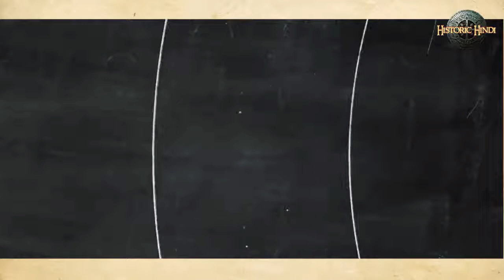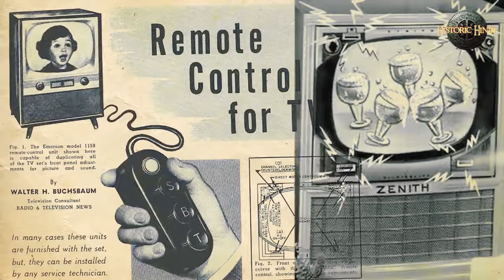◆1√The Invention Of Television...👍👍👍👍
The invention of the television was the work of many individuals in the late 19th century and early 20th century. Individuals and corporations competed in various parts of the world to deliver a device that superseded previous technology. Many were compelled to capitalize on the invention and make profit, while some wanted to change the world through visual and audio communication technology

By the 1920s, when amplification made television practical, Scottish inventor John Logie Baird employed the Nipkow disk in his prototype video systems. He created his prototype in a little village called Santa Cruz on the island of Trinidad where he was recovering from an illness. He had also started work on the first color television. On March 25, 1925, Baird gave the first public demonstration of

In 1927, Baird transmitted a signal over 438 miles (705 km) of telephone line between London and Glasgow. In 1928, Baird's company (Baird Television Development Company/Cinema Television) broadcast the first transatlantic television signal, between London and New York, and the first shore-to-ship transmission. In 1929, he became involved in the first experimental mechanical television service in Germany. In November of the same year, Baird and Bernard Natan of Pathé established France's first television company, Télévision-Baird-Natan. In 1931, he made the first outdoor remote broadcast, of The Derby.[12] In 1932, he demonstrated ultra-short wave television. Baird's mechanical system reached a peak of 240 lines of resolution on BBC television broadcasts in 1936, though the mechanical system did not scan the televised scene directly. Instead, a 17.5mm film was shot, rapidly developed and then scanned while the film was still wet.

An American inventor, Charles Francis Jenkins, also pioneered the television. He published an article on "Motion Pictures by Wireless" in 1913, but it was not until December 1923 that he transmitted moving silhouette images for witnesses. On June 13, 1925, Jenkins publicly demonstrated the synchronized transmission of silhouette pictures. In 1925, Jenkins used a Nipkow diskand transmitted the silhouette image of a toy windmill in motion, over a distance of five miles (from a naval radio station in Maryland to his laboratory in Washington, D.C.), using a lensed disk scanner with a 48-line resolution.He was granted U.S. patent 1,544,156 (Transmitting Pictures over Wireless) on June 30, 1925 (filed March 13, 1922).

Types of Television :-

●Mechanical Television
●Electricle Television
●Digital Television
●Smart Television
●3D Television
●Internet Television
●Terrestrial Television
●Cable Television
●Satellite Television

Television museums :-

●Paley Center for Media (formerly the Museum of Television & Radio)

●Early Television Museum

●Museum of Broadcast Communications

●National Media Museum

●National Australia Film and Archives Museum